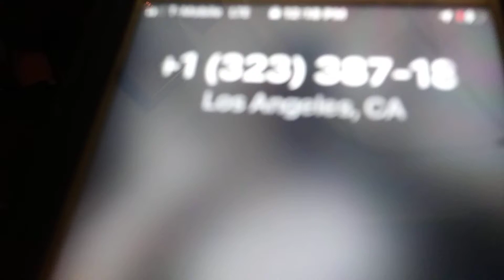PLATINUM GRILL'Z STRAIT SHINE-N- H- TOWN(2)